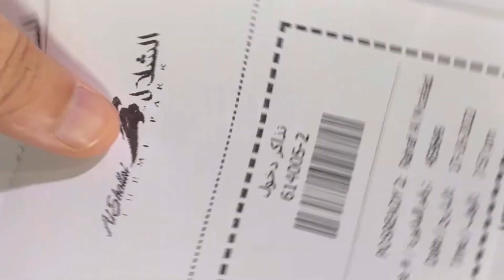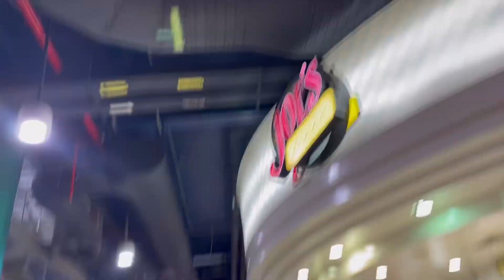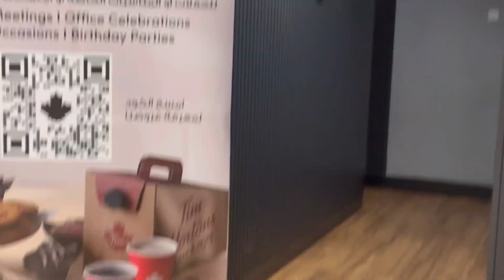Al shalal theme park ||Jeddah 2022 ||Mainey ride miss ki 🫣saudiarabia